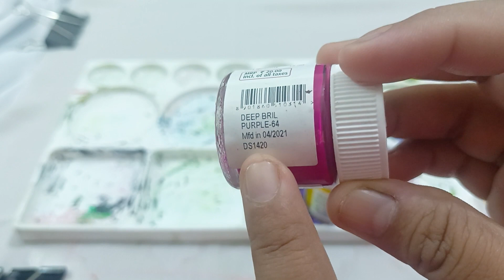Double Triple shadding without brush painting on white Georgette suit salwar@artfactorypd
Welcome to Art Factory PD, your ultimate destination for the mesmerizing world of fabric painting! With our YouTube channel, we bring you a delightful fusion of creativity, artistry, and the beauty of nature. Immerse yourself in the enchanting world of bird-inspired fabric paintings, where strokes and colors come together to create stunning masterpieces.

In our channel art, we aim to capture the essence of fabric painting, specifically focusing on birds as our main subject. Birds have always been a symbol of freedom, grace, and elegance, and through the stroke of a brush, we bring these majestic creatures to life on a fabric canvas. Each stroke tells a unique story, blending vibrant hues and delicate details to portray the intricate beauty of these avian wonders

Our YouTube channel art showcases a diverse collection of bird-inspired fabric paintings, featuring various species from around the world. From the vibrant plumage of tropical parrots to the ethereal grace of swans gliding on serene waters, we present a kaleidoscope of avian artistry that is sure to captivate your senses.

Our channel art embraces a range of painting techniques and styles, including impressionistic, realistic, and abstract approaches. Through a harmonious blend of colors, textures, and brushwork, we aim to evoke emotions and inspire awe in our viewers. Witness how a simple stroke of the brush can transform a blank fabric into a vivid portrayal of a bird, immersing you in a world where art and nature intertwine.

Art Factory PD's YouTube channel art also serves as a gateway to discovering the art of fabric painting. Through our video tutorials, we guide aspiring artists and enthusiasts alike, sharing insights into the techniques, tools, and materials used to create these breathtaking pieces. Our goal is to inspire creativity and encourage individuals to explore their artistic potential while fostering an appreciation for the beauty and diversity of avian life.

Whether you're an art enthusiast, a nature lover, or simply seeking inspiration,Art Factory PD's YouTube channel art offers a visual feast that will transport you into the captivating realm of bird-inspired fabric painting. Immerse yourself in the magic of strokes and colors, as we celebrate the beauty of birds through the art of fabric painting. Join us on this extraordinary artistic journey and let your imagination take flight!

This Time I am showing ..

material used
1. fabric
2. fabric/acrylic colour
3. painting brushes
4. embroidery ring
5. rough clothes
6. pallate
7. water

Hello guys,
     I create this channel for my love and my passion for art and craft .. and also for Fabric painting... Friends u can learn all kind of painting and crafts in my videos. Friends I want to tell one thing to all of u that u all are not only my subscribers ... But infact u all are my pillers of success and happiness. If u love crafting and painting than I am sure that u will learn a lots of variety from my channel ... This is the right way to heal ur depression and pain .. and one more thing is that u can learn about our art history and paint history ...
So friends give me the sunshine of ur love and support ... In the form of ur subscription, show me ur care in the form of like ,. And spread our art and love to ur friends and family in the way of sharing these videos.

Follow me and do share your recreation with me on my Instagram and Facebook. I would love to your Version.

* ALL RIGHTS ARE RESERVED. ANY COPYING AND / OR RECREATING OF THE CONTENT FOR PERSONAL OR COMMERCIAL USE SHOULD BE SUBJECT TO PROSECUTION.